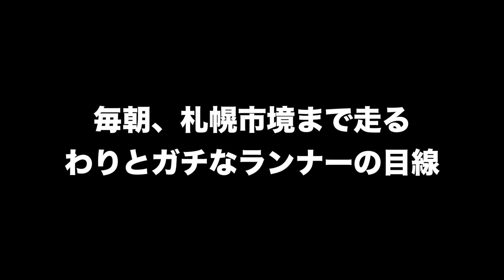毎朝、札幌市境まで走るわりとガチなランナーの目線【北海道北広島市で走った気になれる動画】【一人称視点】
北広島市にある自転車歩行者専用道路「エルフィンロード」。

毎朝、札幌市境まで走るわりとガチなランナーの目線でお届けします!

【北海道北広島市で走った気になれる動画】

朝トレでエルフィンロードを軽く2往復する、わりとガチなサイクリストの目線

仕事から帰宅後、子どもを寝かしつけて1周5kmのトリムコースを走るパパさんランナーの目線

休日にBBQをしようと、夫が炭を起こしている間に1周5kmのトリムコースを走る新妻ランナーの目線